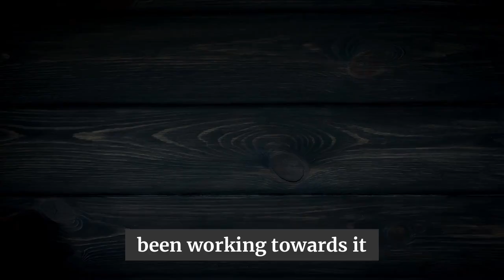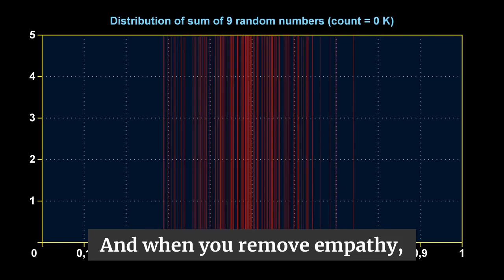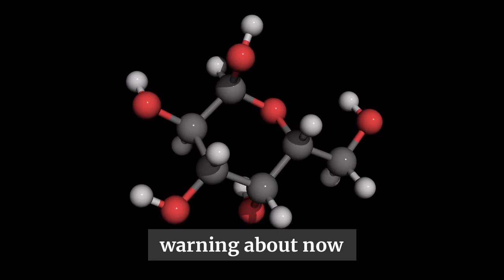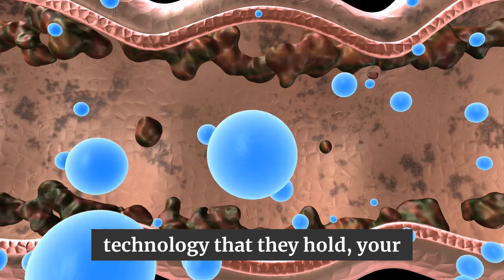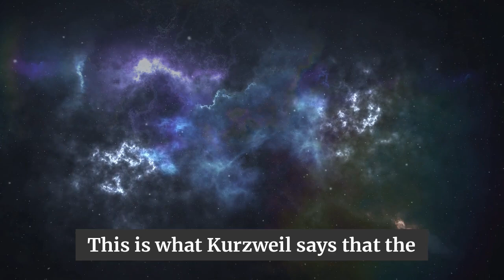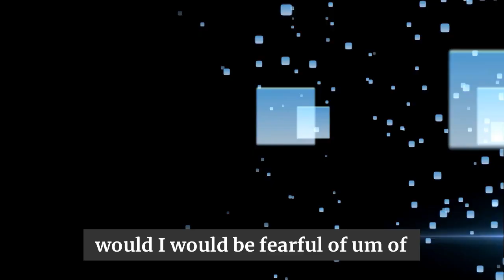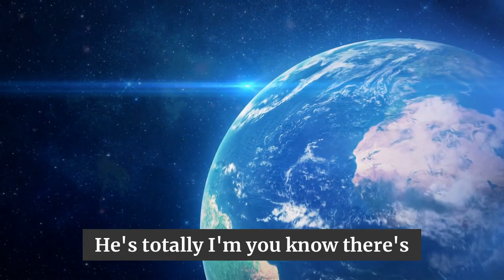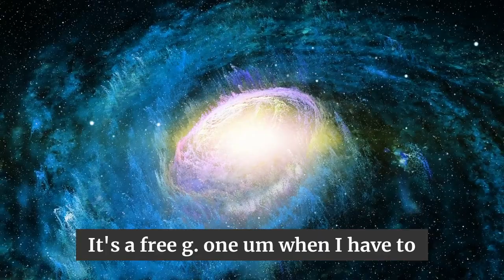David Icke 2022 | Everything You Need To Know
More Here -

1)This video has no negative impact on the original works (It would actually be positive for them)
2)This video is also used for teaching purposes.
3)It is transformative in nature.
4)I ONLY used bits and pieces of videos to get the point across where necessary.